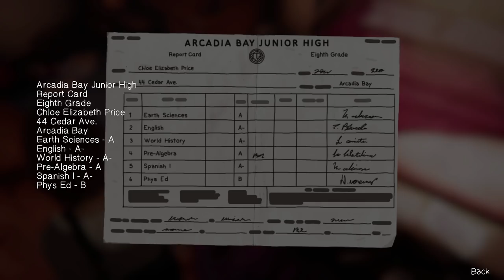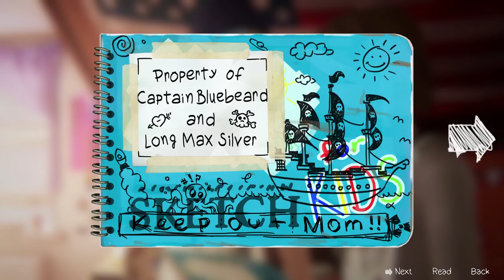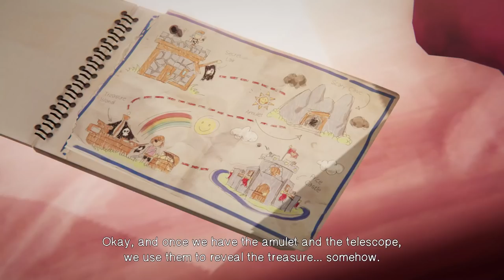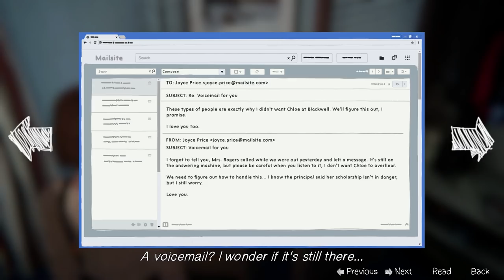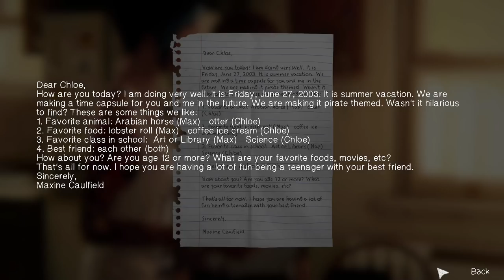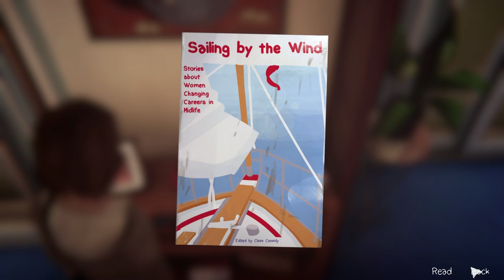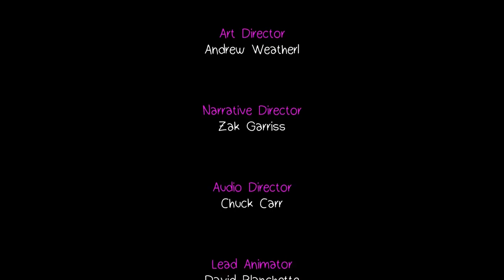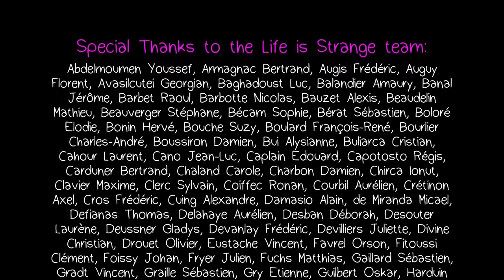"Farewell" but it's with older Max and Chloe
So I decided to do a play through on Life is Strange: Farewell, with a mod that makes Yung Max and Chloe into Olde Max and Chloe. It's totally bringing back S1 vibes. The mod link is below if you want to use it (PC).